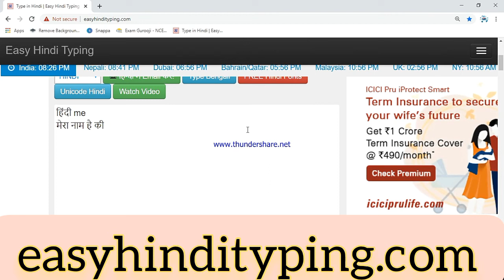बिना हिंदी टाइपिंग जाने हिंदी में टाइप करें | TYPE IN HINDI THROUGH ENGLISH WITHOUT KNOWING HINDI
Hello dosto is video me humne bataya hai ki kis tarah se aap bina hindi typing jane kis tarah se hindi asani se type kar sakte hain!

Typing Hints
Use the backspace or click on any words to get more choice. Press (Ctrl+G) to switch between English and Hindi. For purnabiram (पुर्णबिराम) - entering pipe key ( | - next to shift key ) will convert it into purnabiram " । ". Auto save any text you type after space on your computer for a week.

How can I translate Hindi typing into English?

How can I change my keyboard from English to Hindi?

How can I type in Hindi on Whatsapp using English keyboard?

How can I type in Hindi in Android?
how to type in hindi using english keyboard

english to hindi typing online

hindi typing keyboard download

english to hindi typing in ms word

Hindi is the most commonly spoken language in India. It is the fifth most spoken language in the world with about 182 million native speakers in 1998. The script used in writing Hindi is Devanagari.

Hindi is widely written, spoken and understood in north India and most other places in India. In 1997, a survey found that 66% of Indians can speak Hindi. The most common form of Hindi is known as Hindustani. It has taken words from the Dravidian languages of South India, many words from the Persian, Arabic, Turkish, English, and Portuguese languages. Hindi, or more precisely Modern Standard Hindi, is a standardised and Sanskritised register of the Hindustani language (Hindi-Urdu). Hindustani is the native language of people living in Delhi, Haryana, Western Uttar Pradesh, Bihar, northeastern Madhya Pradesh, and parts of eastern Rajasthan, and Hindi is one of the official languages of India. Colloquial Hindi is mutually intelligible with another register of Hindustani, (Modern Standard) Urdu, which is associated with the Muslim religion. The two varieties of Hindustani are nearly identical in basic structure and grammar, and at a colloquial level also in vocabulary and phonology. Mutual intelligibility decreases in literary and specialised contexts, which rely on educated vocabulary drawn from different sources; Hindi drawing its specialised vocabulary from Sanskrit, whilst Urdu does so from Persian and Arabic.

People who identify as native speakers of Hindi include not only speakers of Hindustani who are Hindu, but also many speakers of related languages who consider their speech to be a dialect of Hindi. In the 2001 Indian census, 258 million people in India reported Hindi to be their native language; as of 2009, the best figure Ethnologue could find for speakers of actual Hindustani Hindi (effectively Khariboli dialect less Urdu) was a 1991 figure of 180 million. This makes Hindi approximately the sixth-largest language in the world.

The Indian constitution, adopted in 1950, declares Hindi shall be written in the Devanagari script and will be the official language of the Federal Government of India. However, English continues to be used as an official language along with Hindi. Hindi is also enumerated as one of the twenty-two languages of the Eighth Schedule of the Constitution of India, which entitles it to representation on the Official Language Commission. The Constitution of India has effectively instituted the usage of Hindi and English as the two languages of communication for the Union Government. Most government documentation is prepared in three languages: English, Hindi, and the primary official language of the local state, if it is not Hindi or English.

It was envisioned that Hindi would become the sole working language of the Central government by 1965 with state governments being free to function in the language of their own choice. However, widespread resistance to the imposition of Hindi on non-native speakers, especially in South India (such as the anti-Hindi agitations of Tamil Nadu) and in West Bengal, led to the passage of the Official Languages Act of 1963, which provided for the continued use of English indefinitely for all official purposes. However, the constitutional directive to champion the spread of Hindi was retained and has strongly influenced the policies of the Union government.

At the state level, Hindi is the official language of the following states: Bihar, Jharkhand, Uttarakhand, Madhya Pradesh, Rajasthan, Uttar Pradesh, Chhattisgarh, Himachal Pradesh, Haryana and Delhi. Each may also designate a "co-official language"; in Uttar Pradesh for instance, depending on the political formation in power, sometimes this language is Urdu. Similarly, Hindi is accorded the status of co-official language in several additional states.

The dialect upon which Standard Hindi is based is Khadiboli, the vernacular of Delhi and the surrounding western Uttar Pradesh and southern Uttarakhand region.